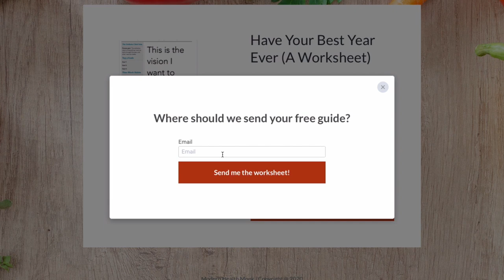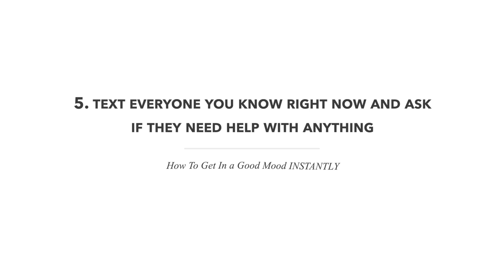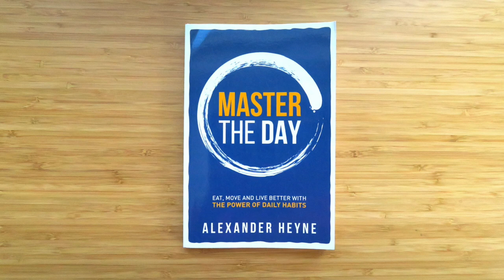5 Things to Do Right Now to Get Into a Good Mood